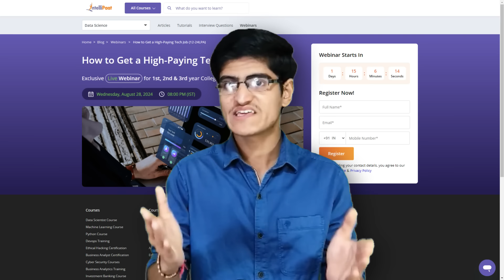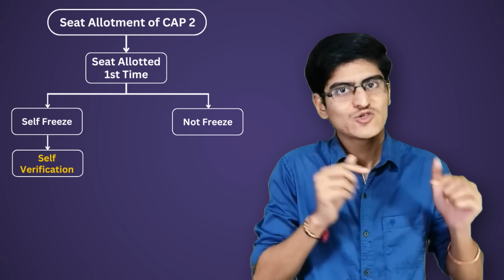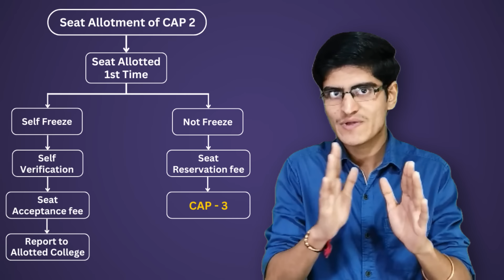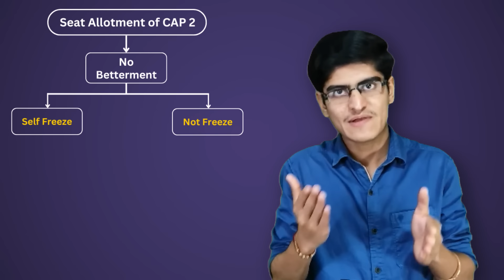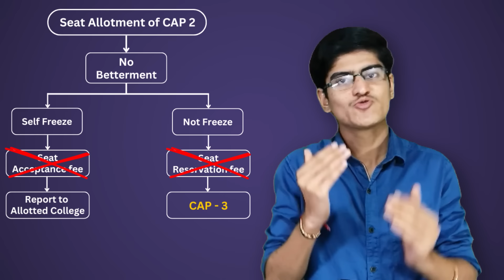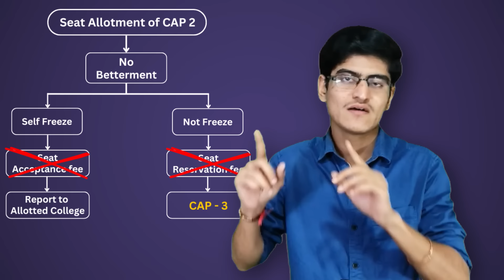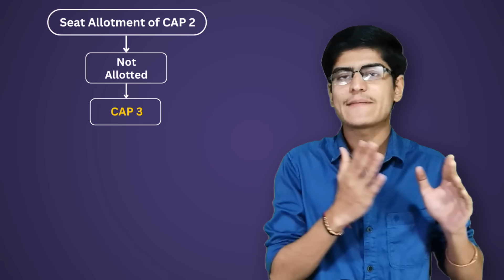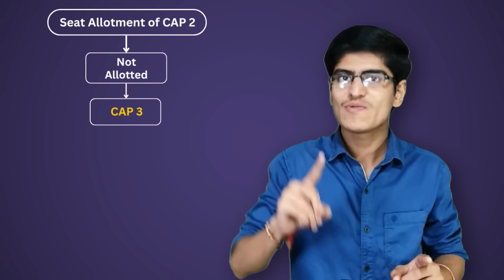What After CAP Round 2 Allotment | Are You Eligible For CAP-3 | Rules of CAP-3 |Seat Allotted Type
🎯 Watch ADMISSION Videos

🎯 Watch ENGINEERING Videos

Timestamps:
0:00 Doubt Solving: Seat Allotted Type
3:56 4 Conditions
5:05 Allotted College 1st Time
8:09 Betterment in CAP-2
11:19 No Betterment In CAP-2
14:09 Not Allotted Any College In CAP-1 & CAP-2